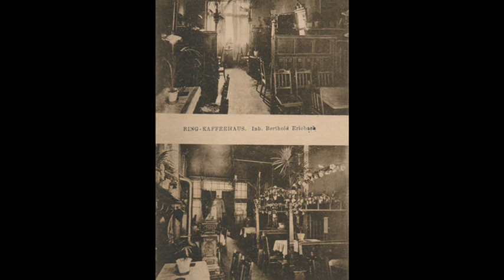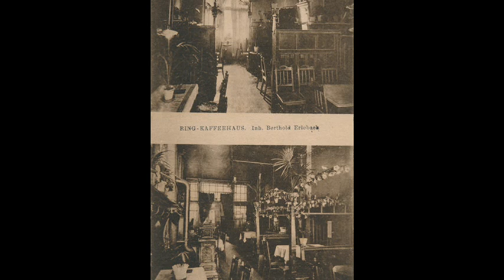Parki - dawne zdjęcia Chojnowa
Ze zbiorów Muzeum Regionalnego w Chojnowie